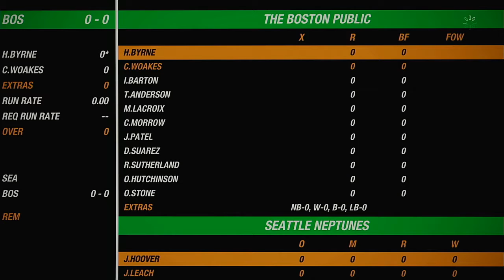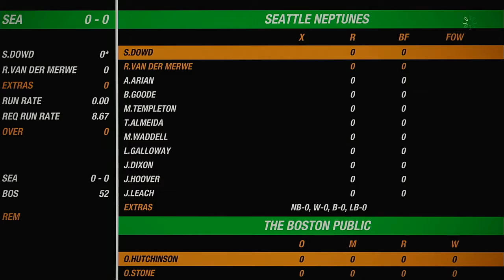NACO Spring 2020 Season Match 71 Seattle Neptunes VS Boston Public